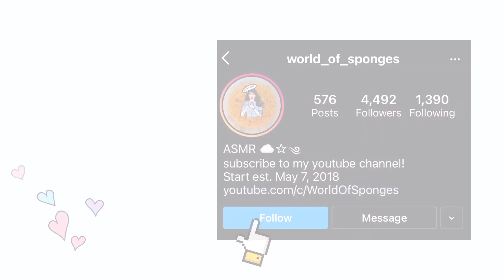close up squeezing asmr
🌟 HOW TO WATCH IN HIGHEST QUALITY?
1) CLICK THE SETTING ICON
2) CLICK "QUALITY"
3) THEN THE HIGHEST QUALITY

Hope you enjoy! Comment some future video you’d like to create! Love y’all!💗